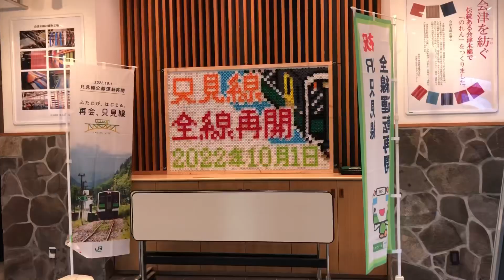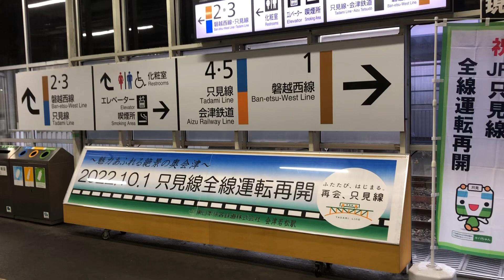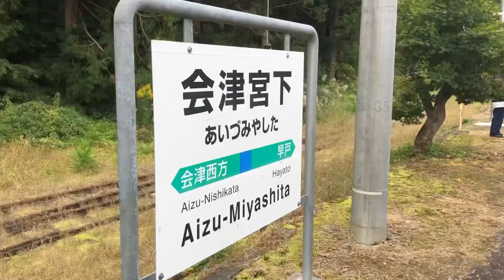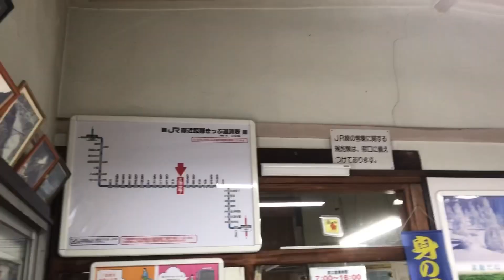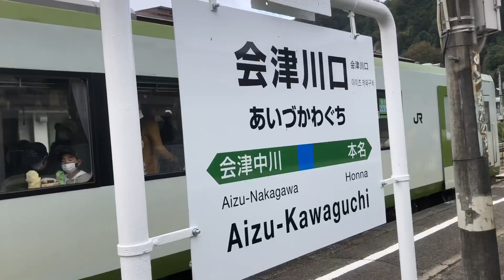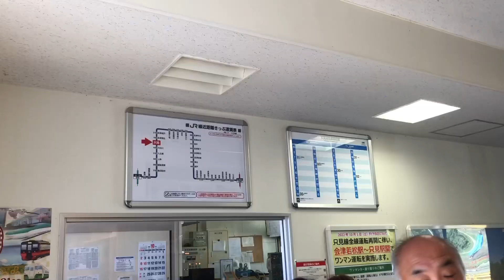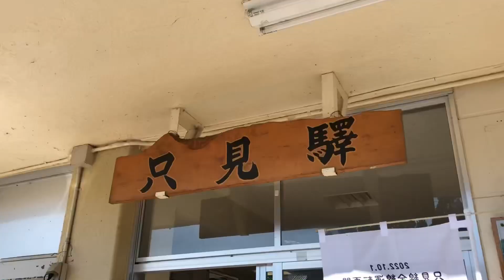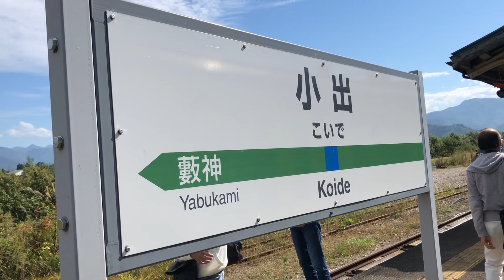全線運転再開された只見線を全線乗り通ししてみた！！！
自己紹介